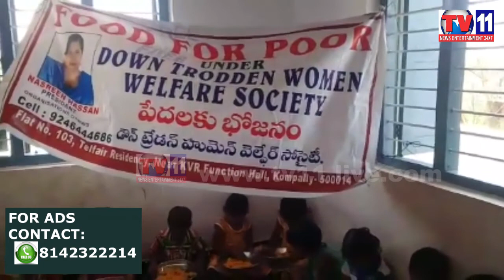DAILY FREE FOOD FOR 100 MEMBERS BY SOCIAL WORKER NASREEN HUSSAN AT KOMPALLY TV11 NEWS 16TH APR 2017